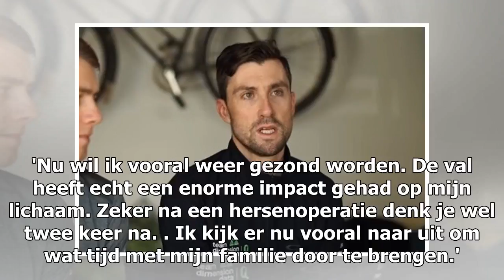Breaking News | [Update] Eisel na succesvolle hersenoperatie: 'Weet niet wanneer ik terugkeer'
Bernard Eisel staat voor een revalidatie-periode na een harde crash in de vijfde etappe van de Tirreno-Adriatico. De 37-jarige Oostenrijker botste met een teamauto van een andere ploeg en viel onder meer hard op zijn gezicht. Eisel werd meteen overgebracht naar een ziekenhuis, waar een plastisch chirurg zijn gehavende gezicht oplapte. Daarnaast heeft de renner van Team Dimension Data veel last van zijn pols, maar uit een eerste scan is nog geen breuk te zien. Na zijn behandelingen schoof hij nog...